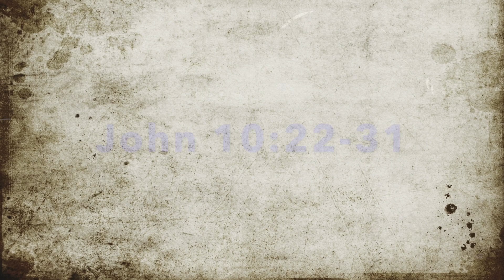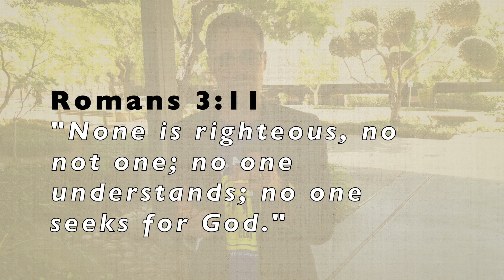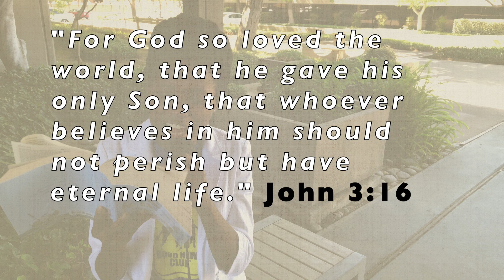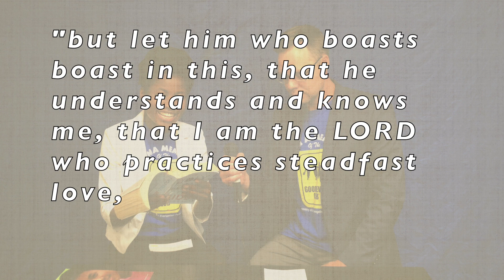Jesus teaches with Power!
Good News Club Bible Lesson